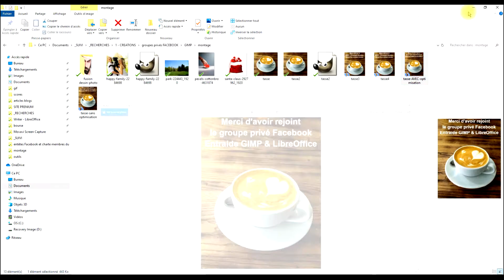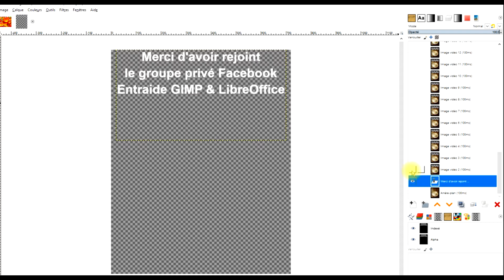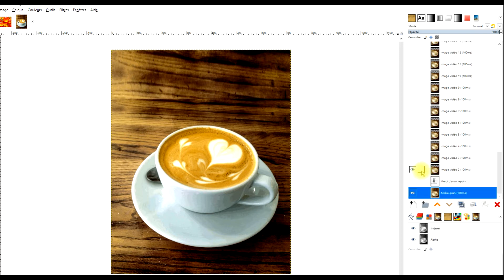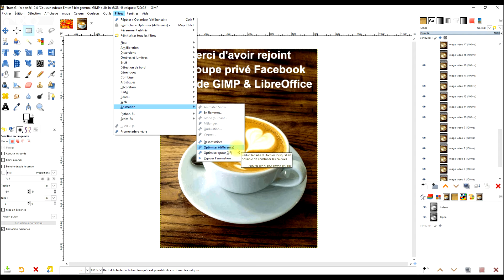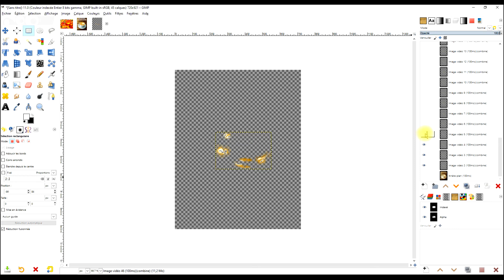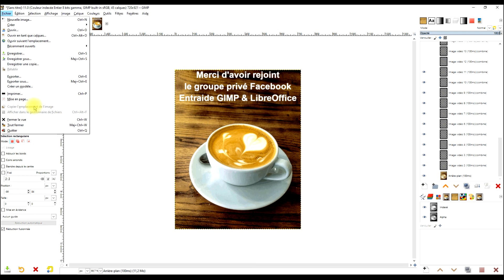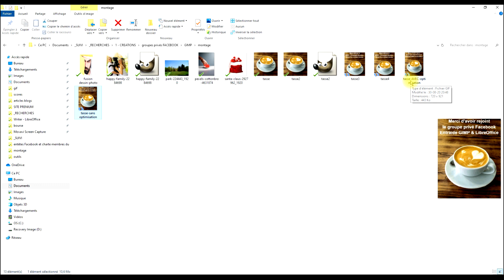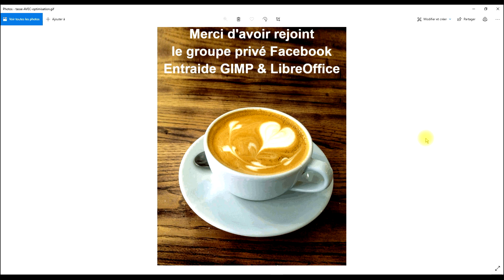Points de vigilance sur la taille de vos gif et les raccords avec vos textes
🏃‍♂️  1. REJOIGNEZ-MOI SUR 2 GROUPES FACEBOOK

- etc.

🎁     2. SOUTENEZ MES EFFORTS